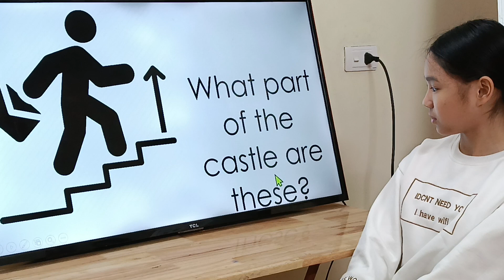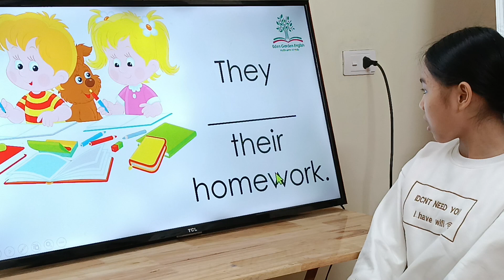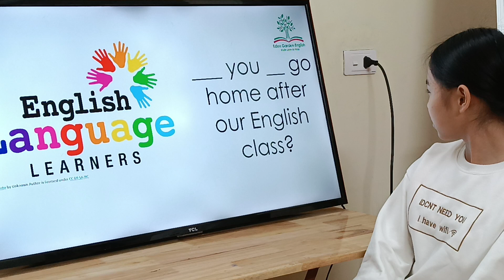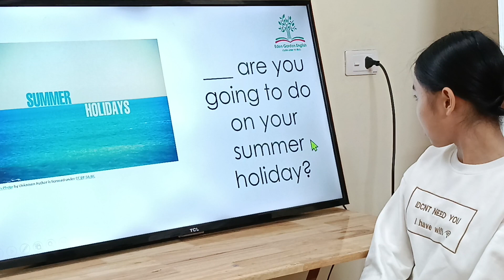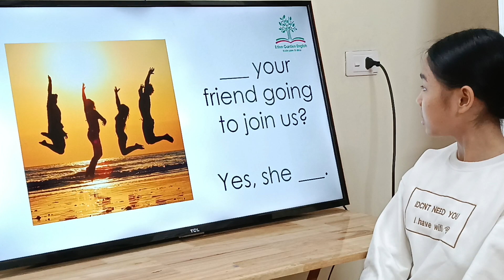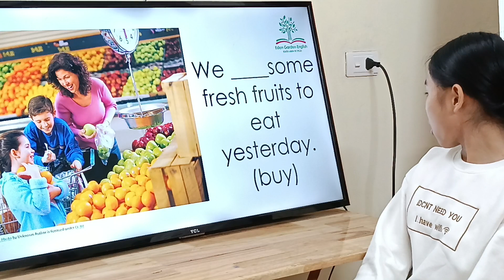K147 Flyers Unit 7 Sofia